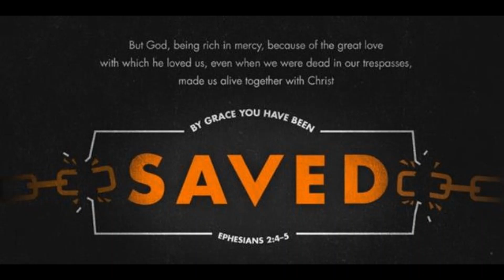March 12, 2021 Daily Scripture